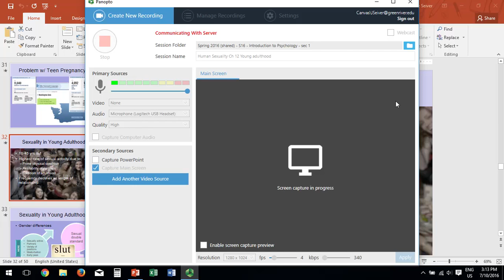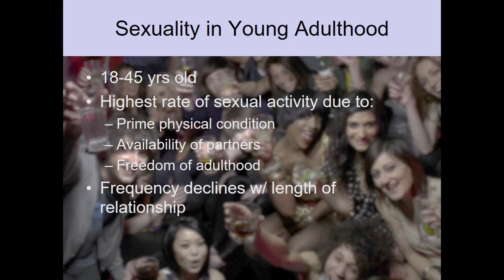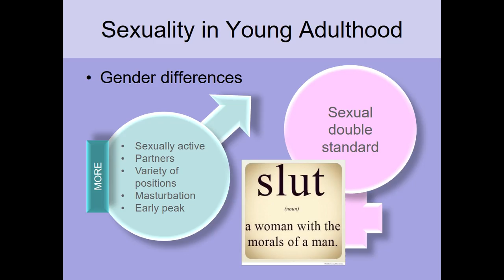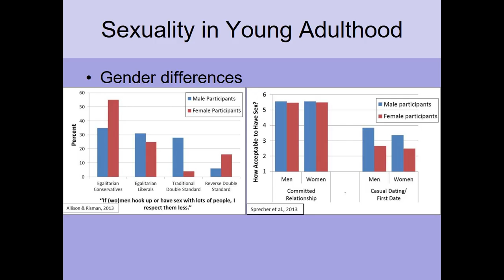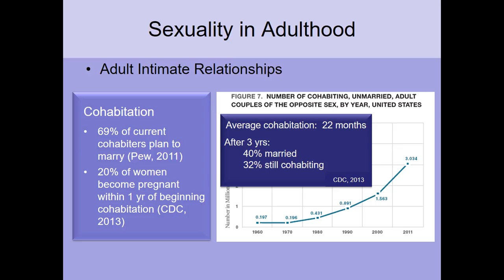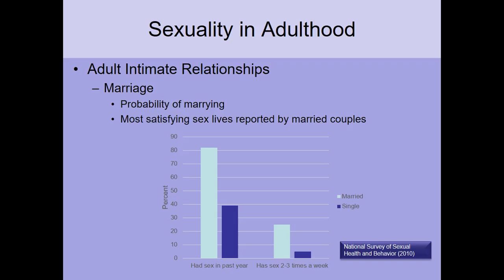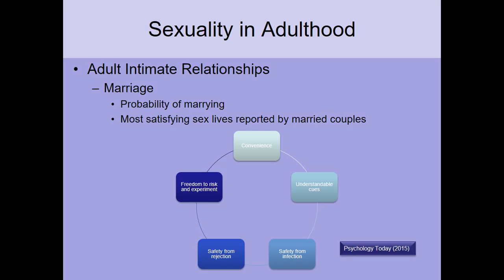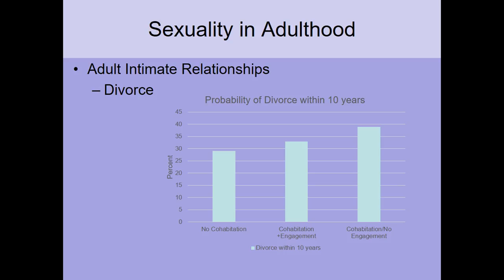Human Sexuality Ch 12 Young adulthood